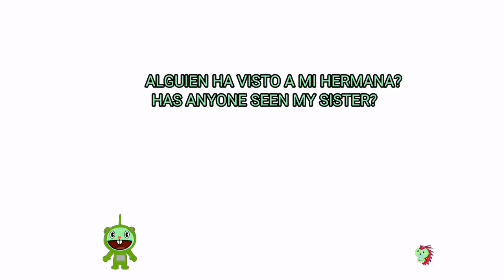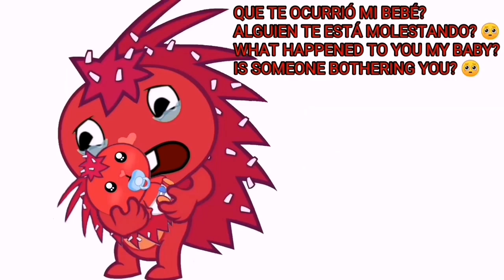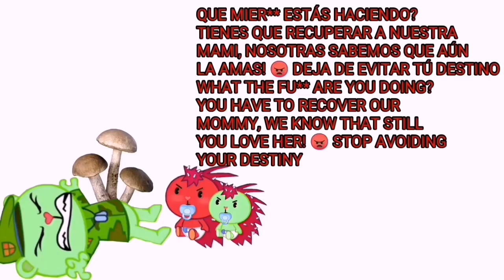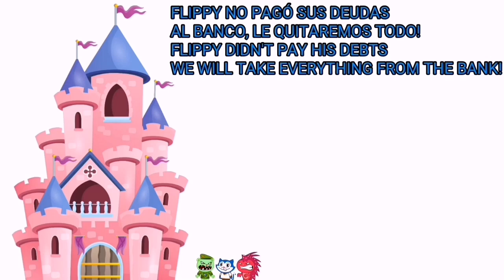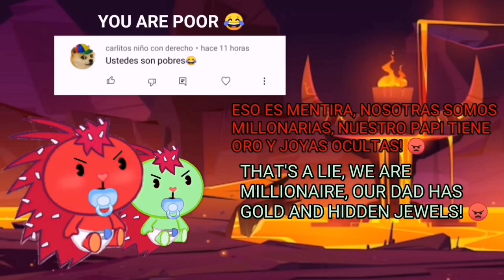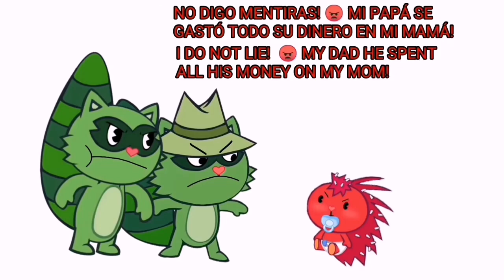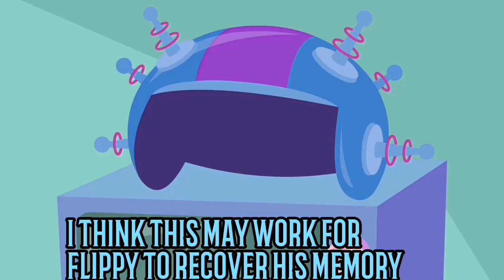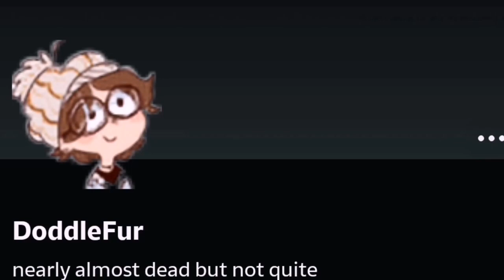BABY FLAKY MEGA COMPILATION